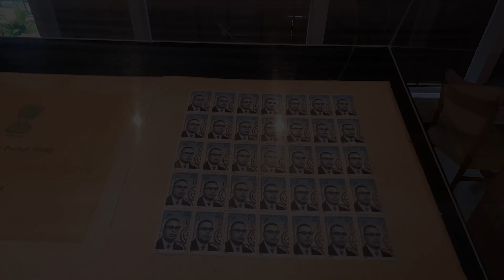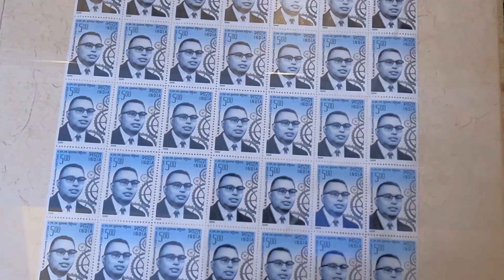The Madras in Murugappa #4: Commemorative Stamp of Shri AMM Murugappa Chettiar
In 1947, First Line Beach was a bustling hub of British business houses—Parry, Beardsell, Best & Co., Crompton, Gordon Woodroffe, and Binny. Now, only Parry remains. What ensured the preservation of Parry House? Who played a pivotal role? And how does it connect to the legacy of AMM Murugappa Chettiar? Dive into this insightful video to uncover the answers!